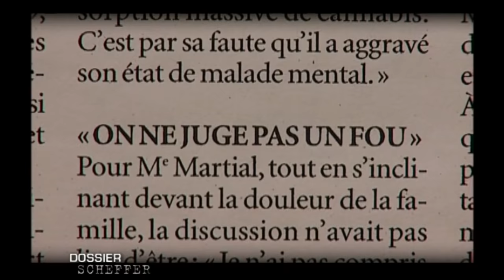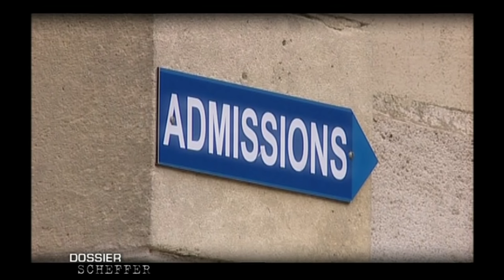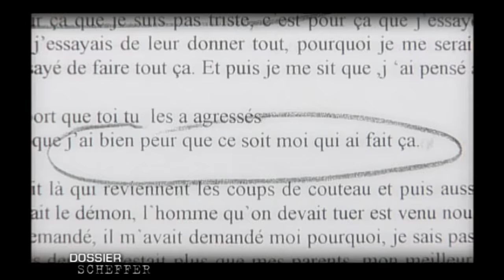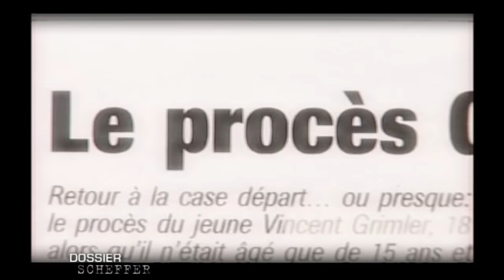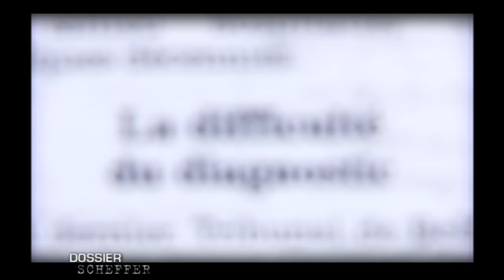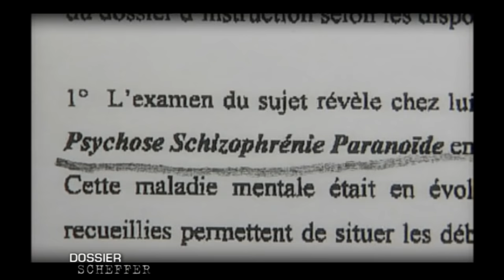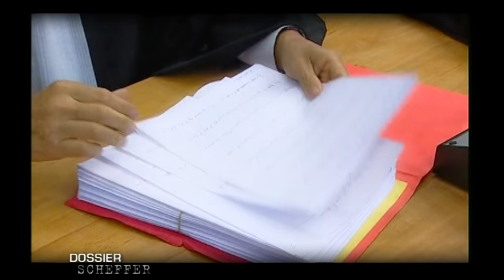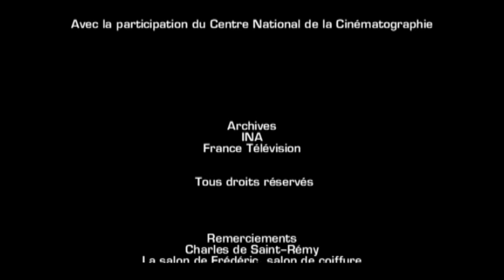CRIMES, FOLIES ET CHÂTIMENTS ⚠️🔴 | Documentaire Crime District